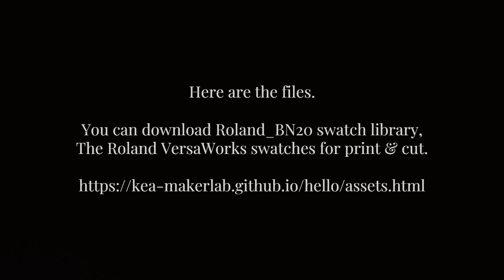How do you get roland versaworks colors on adobe illustrator cs6 so you can make cut lines?